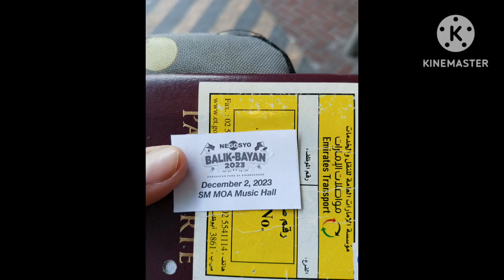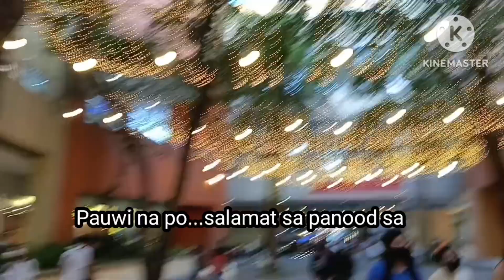GoNegosyo 18th Anniversary Moa gonegosyo @letsgonegosyo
Making a difference in the lives of Filipino Entrepreneurs Nationwide.

Enabling Competitive Filipino Entrepreneurs

Go Negosyo seeks to be the institution that brings together all key stakeholders and enablers to generate competitive Filipino entrepreneurs and help MSMEs scale up.

What is Go Negosyo

Go Negosyo is the advocacy of the Philippine Center for Entrepreneurship (PCE), a non-stock, non-profit organization that advocates for a change in MINDSET and ATTITUDE. We believe that Filipinos can address poverty in the country by engaging in entrepreneurship and developing an optimistic, passionate, creative and innovative, resourceful, diligent and persevering character. We encourage everyone to take charge and make the most of their resources and abilities by utilizing and transforming these into viable enterprises

@"Joey” A. Concepcion III. As founder of the Philippine Center for Entrepreneurship–Go Negosyo, Joey Concepcion believes in the importance of cultivating an optimistic and persevering attitude

Be on of GoNegosyo!